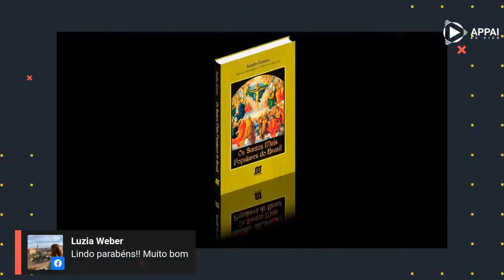Um Passeio pelas Igrejas do Rio de Janeiro | Ep. 03 - Mosteiro de São Bento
Um dos principais monumentos de arte colonial da cidade e do país. Foi fundado em 1590 por dois monges vindos do Mosteiro da Bahia. A simplicidade de sua fachada contrasta com a riqueza de seu interior, cujo trabalho é feito através de talha da madeira dourada. Aperte o play e venha descobrir essas maravilhas com a gente!